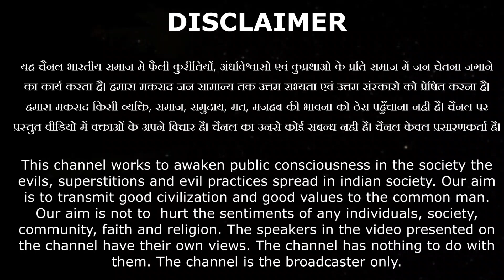कभी न प्रभु का तूने जाप किया.. बुरा ही विचारा सदा पाप किया:- उपेन्द्र आर्य जी | Mission Arya Samaj